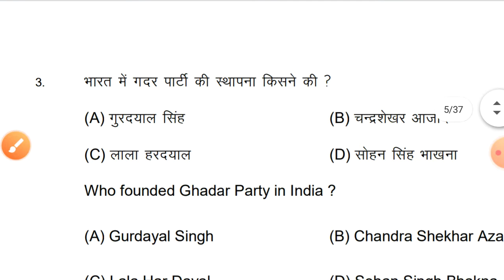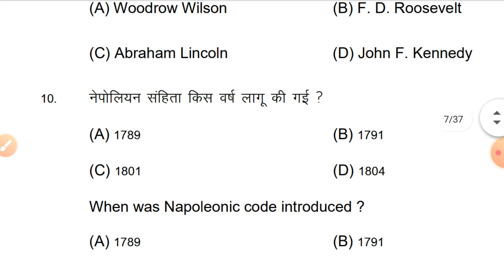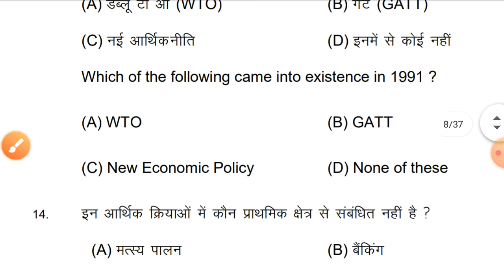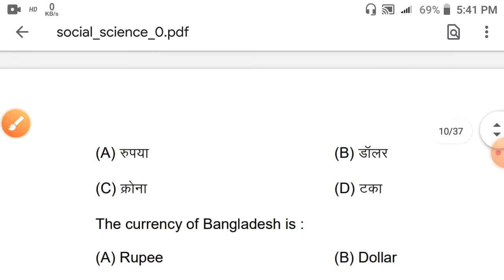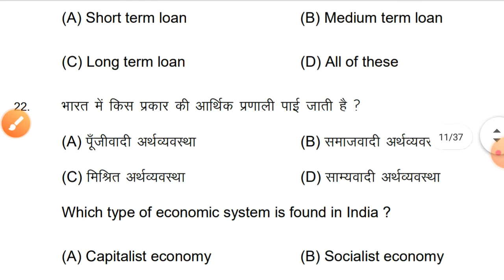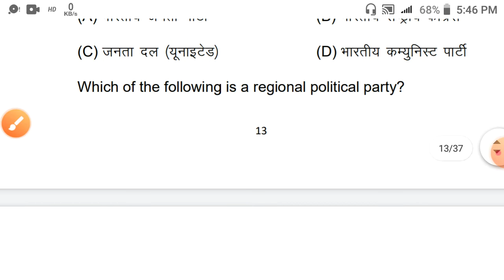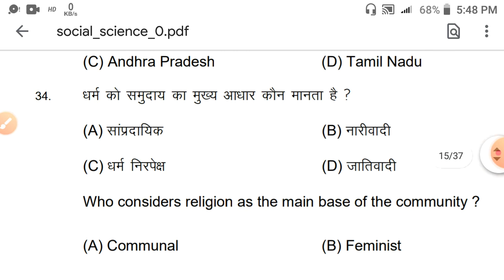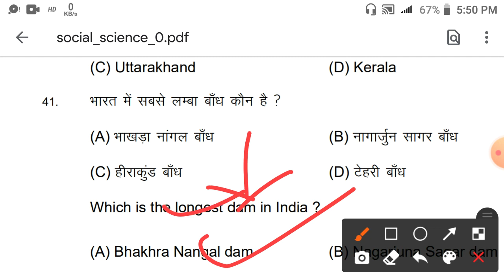बिहार बोर्ड मैट्रिक सामाजिक विज्ञान प्रशन और उत्तर। Bihar bord official model paper social science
बिहार बोर्ड मैट्रिक सामाजिक विज्ञान प्रशन और उत्तर।
Bihar bord official model paper social science